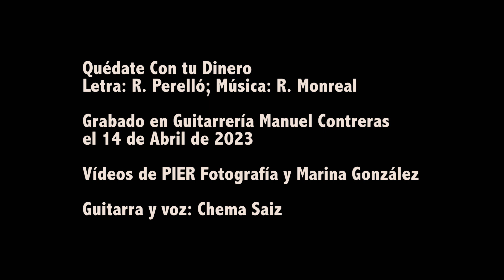QUÉDATE CON TU DINERO. Guitarra y cante: CHEMA SAIZ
Directo el 14 de Abril de 2023 en Guitarrería Manuel Contreras, Madrid.